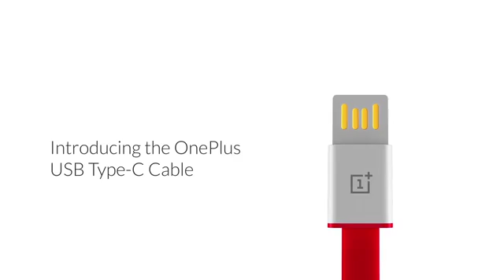Intoducing dash charger by one plus